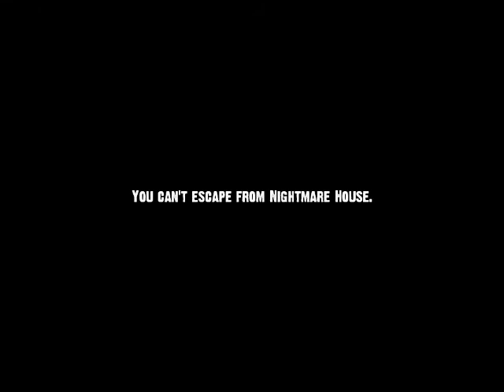Let's Co-op Nightmare House 2 Blind 2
Let the real horror begin :(